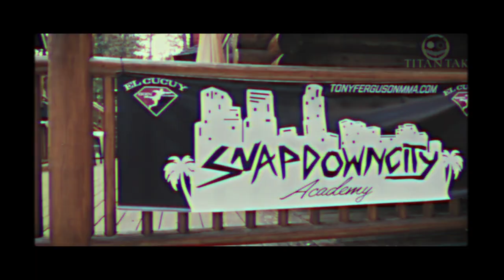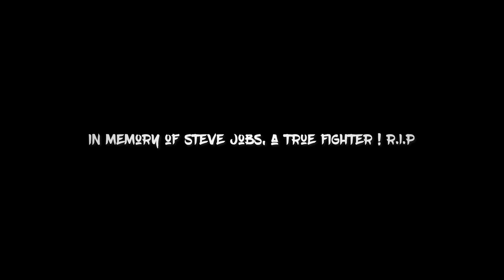UFC : Khabib Nurmagomedov vs Tony Ferguson 'APEX XIII'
Shout out to Dana White, his team and the fighters for the struggle to keep the fights going. It is often said that all great works share a common three-step pattern : a "Purpose", "commitment" and lastly by "finishing the race". This is Episode 1 "Purpose". Khabib and Tony may possibly never share the octagon but the hurt and dedciation they put in their craft is nothing less than magnificent, and it's already so inspiring for anybody. They dedicated their entire lifes to the practice of martial arts, sports and competition. There is a fighter in every single one of us and "fighting" is everywhere. Competition can manifest it's glory in so many ways, not only by punching someone. Dana White is that kind of dude too...and it all starts with a Purpose, first and foremost !

If the fight isn't happening on April 18, August or September should be a good replacement, according to Khabib. For the time being, it's most likely Tony Ferguson vs Justin Gaethje that is going to happen at UFC 249. Nothing official though

Will UFC 249 : Khabib Nurmagomedov vs Tony Ferguson be cancelled again  ?
Is Tony Ferguson vs Justin Gaethje, Dustin Poirier or Conor Mcgregor a good replacement ?